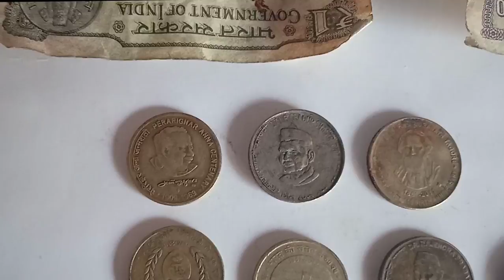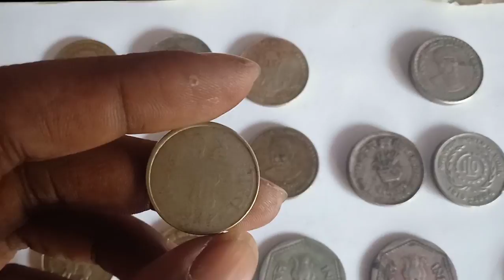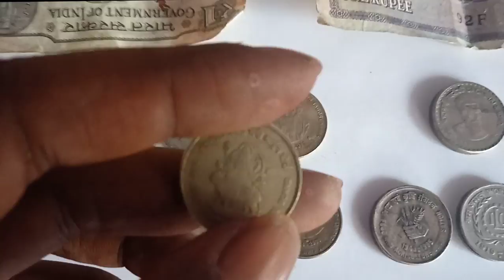Sell old coins and note direct buyer | sell old coins in high price